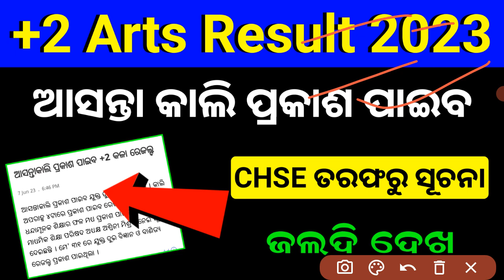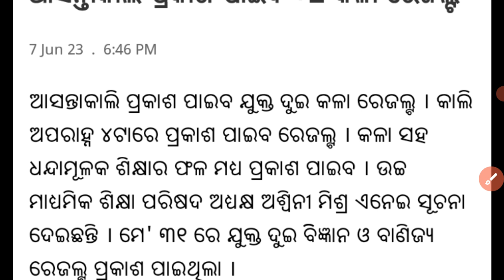ଆସନ୍ତାକାଲି +2 arts result | +2 arts result 2023 | chse 12th class result 2023 | plus 2 arts result